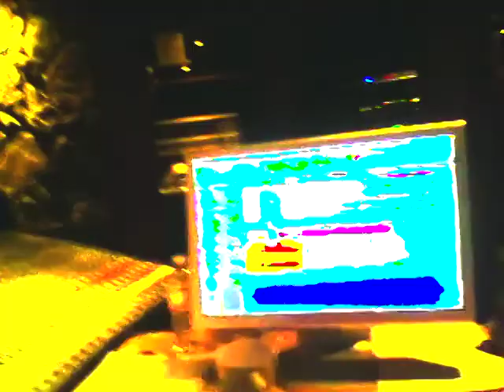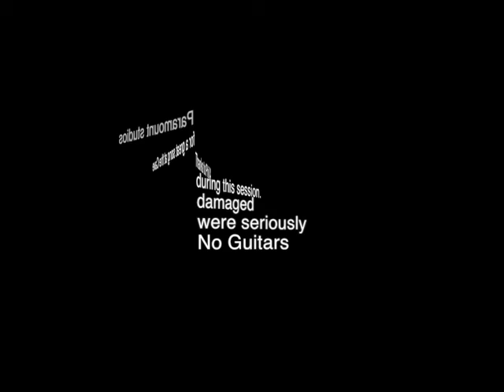Phil X playing lead break on Steve Cooke's "For Cello"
At Paramount studios "The Cave".
Phil X recording his lead break on Steve Cooke's song "For Cello".